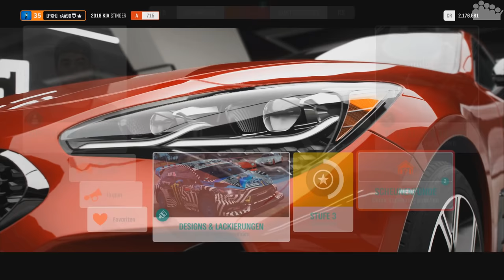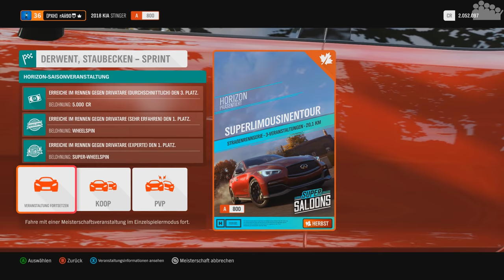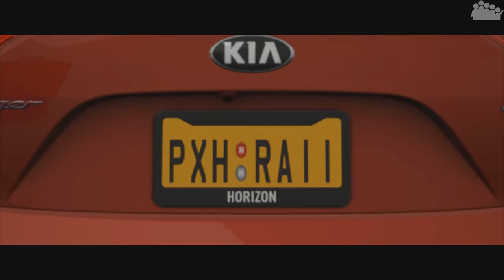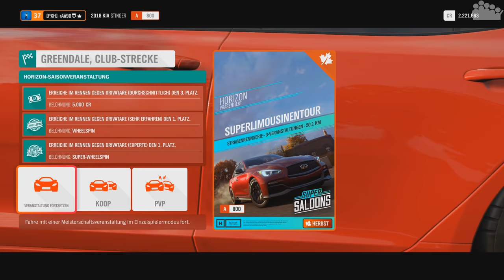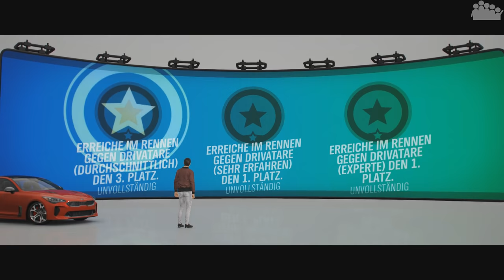FORZA HORIZON 4 #14 - Stachlige erste Meisterschaft - Let's Play Forza Horizon 4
► Mit dem Kia Stinger ist rAii in dieser Folge FORZA HORIZON 4 unterwegs und versuchst sich an der ersten Meisterschaft im Spiel.

► Plattform: PC
● Verwendete Eingabegeräte: Xbox One Controller
● PC-Hardware des Aufnehmenden:
• System: Windows 10 Pro
• Prozessor: Intel Core i7-8700k @ 3,7 GHz
• Arbeitsspeicher: 4x8,0 GB Corsair Vengeance RGB DDR4 3600MHz
• Mainboard: ASUS ROG STRIX Z370-F GAMING
• Grafikkarte: EVGA Geforce GTX 1070 FTW Gaming
• Netzteil: be quiet! Pure Power 10 (700 Watt)